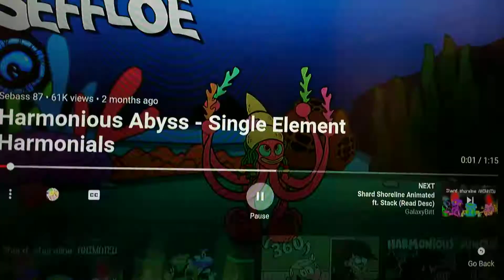February 9, 2020